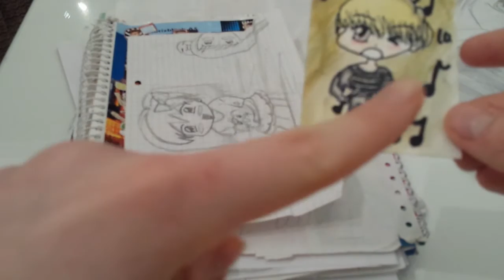Meine Manga Zeichnungen 2/3 / Arina Tanemura und m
Heute gibt es den nächsten Teil und dieses mal mit Zeichnungen von Arina Tanemura und meinen eigenen ''Manga'' und natürlich einpaar Fails, die nicht fehlen dürfen.
Wenn euch das Video gefallen hat, könnt ihr auch hier mal vorbeischauen. :)